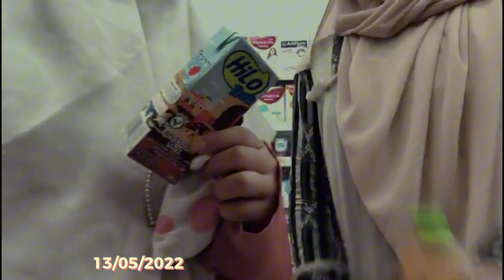to danau w/friends brow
Video awal ini adalah terakhir kita ketemu tanggal 28 september 2023 hihi ,selebihnya itu pertemuan kami dari tahun ke tahun , sekarang selalu wacana ya ges yak , duh gapapa deh , moga temu lagi kita yak?

Semoga ini bukan video terakhir kita . Always sukses buat kite betige , love u 😁🤍🤍🤍